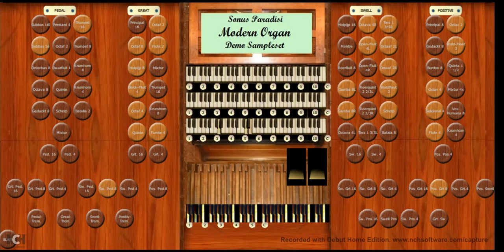J S Bach - Toccata BWV 538 "Dorian" (Modern Composite from Sonus Paradisi Demos)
This recording was made about 7 months after I started to learn the organ, a couple of weeks after my previous video of the same piece on another organ. I think it is a rather better performance, reflecting the additional time spent practising.

I actually recorded it overspeed; this tempo on this video is 96% of the original. I also changed the pitch from the original A=429 Hz to A=440 Hz.